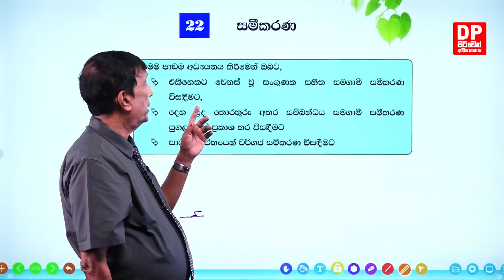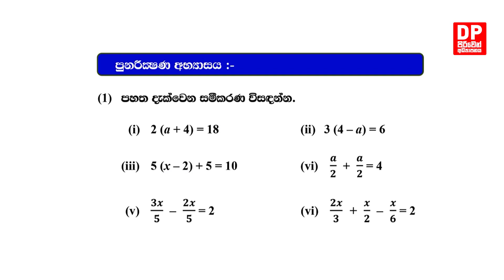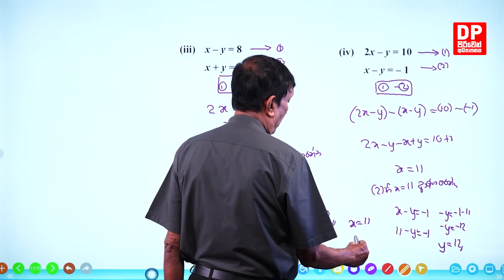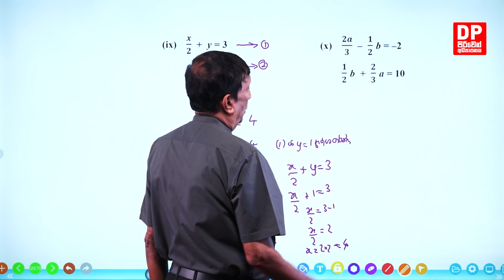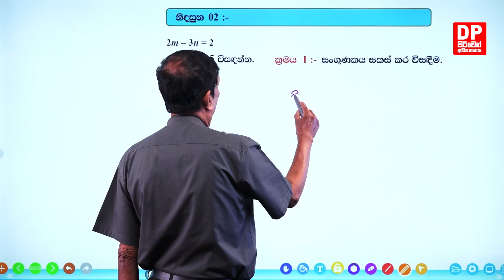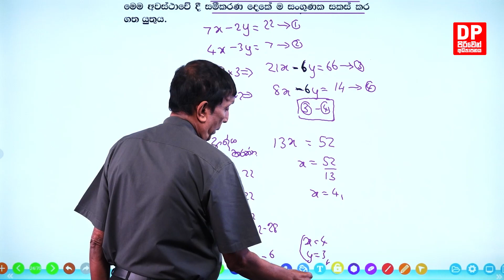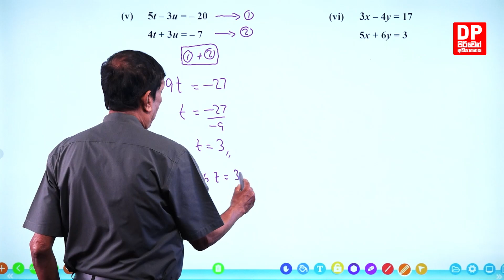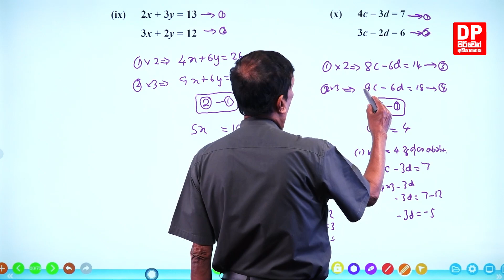පාඩම 22 - සමීකරණ - 01 වන කොටස | 4 වන පන්තිය - ගණිතය | පිරිවෙන් අධ්‍යාපනය